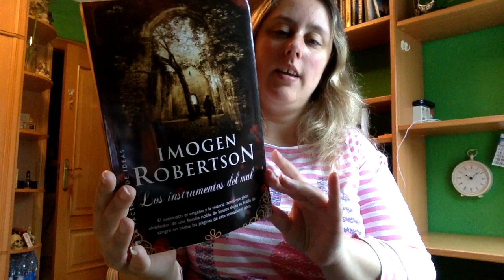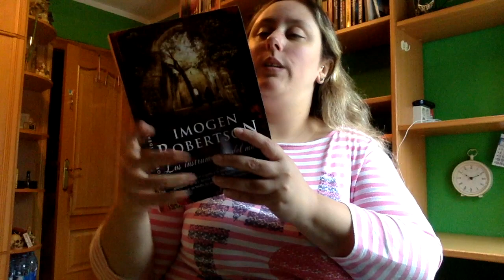Review Los instrumentos del mal de Imogen Robertson